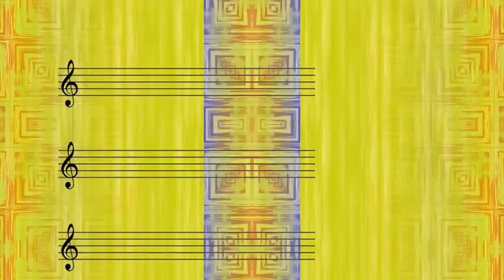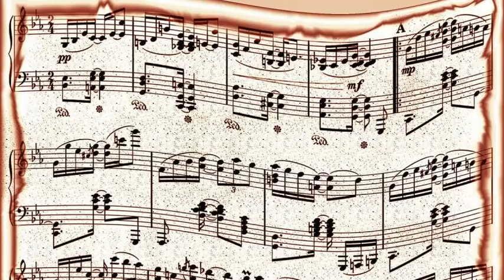Ted Heath And His Music - Dearly Beloved